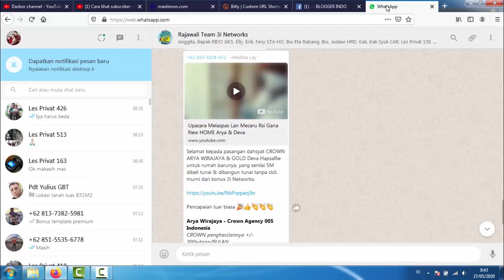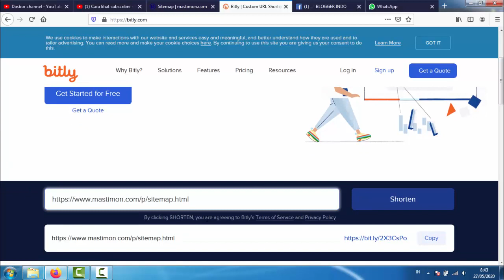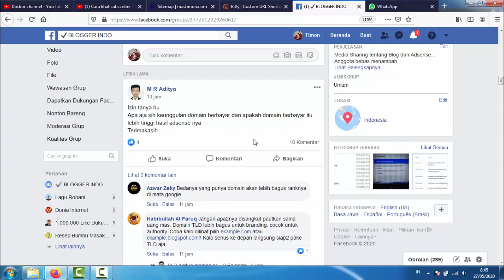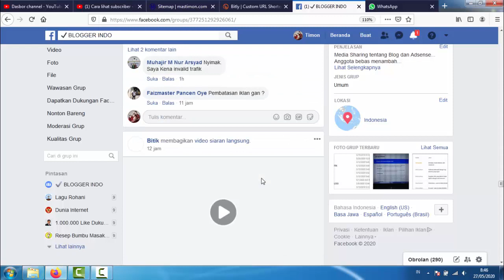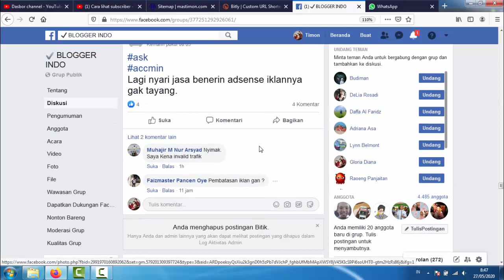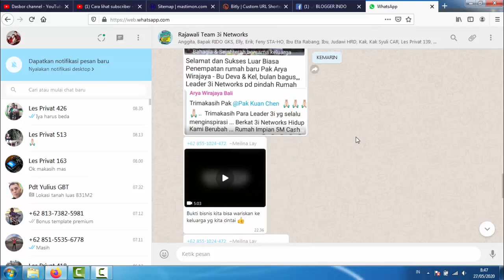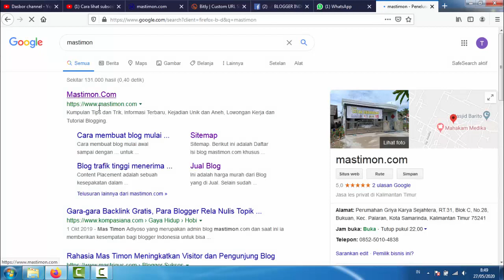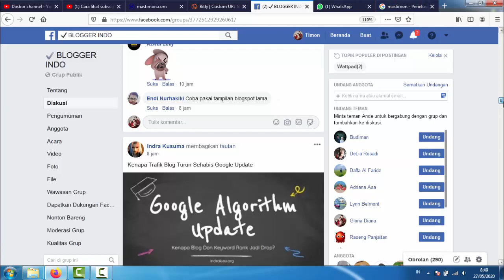Cara aman share link Blog ke Media Sosial Facebook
Kelebihannya adalah kita bisa mendapatkan Trafik dengan mudah dalam waktu cepat. Nah kelemahannya yaitu Blog kita bisa kena Spam baik dari pihak Facebook ataupun ada yang melaporkan.

- Gunakan ShortLink
- Share ke Group yang Sesuai
- Buat Beberapa Paragraf Kalimat
- Satu hari sukup 1 Share saja
- Gunakan Gambar yang Menarik
- Lebih Jelas tonton Videonya

Dibuka Les Privat Blogger Pemula, berminat silahkan hubungi :
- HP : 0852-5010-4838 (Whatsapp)